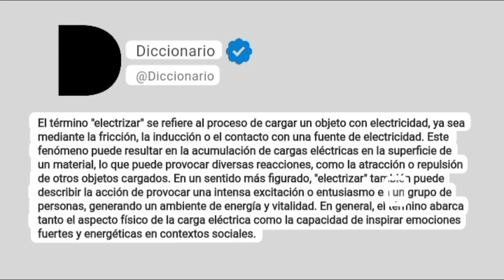Electrizar Significado En Español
El término "electrizar" se refiere al proceso de cargar un objeto con electricidad, ya sea mediante la fricción, la inducción o el contacto con una fuente de electricidad. Este fenómeno puede resultar en la acumulación de cargas eléctricas en la superficie de un material, lo que puede provocar diversas reacciones, como la atracción o repulsión de otros objetos cargados. En un sentido más figurado, "electrizar" también puede describir la acción de provocar una intensa excitación o entusiasmo en un grupo de personas, generando un ambiente de energía y vitalidad. En general, el término abarca tanto el aspecto físico de la carga eléctrica como la capacidad de inspirar emociones fuertes y energéticas en contextos sociales.